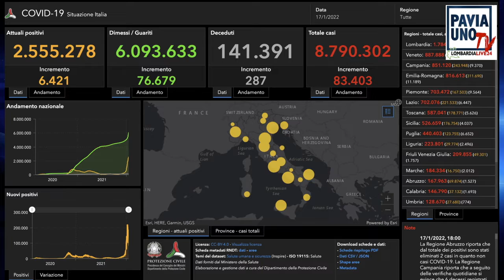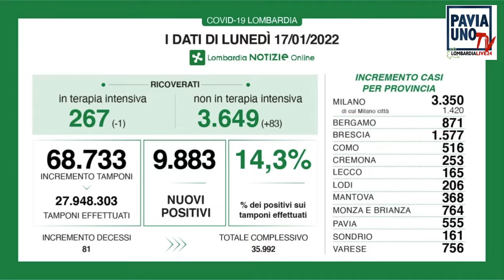BREAKING NEWS - 17 GENNAIO 2022